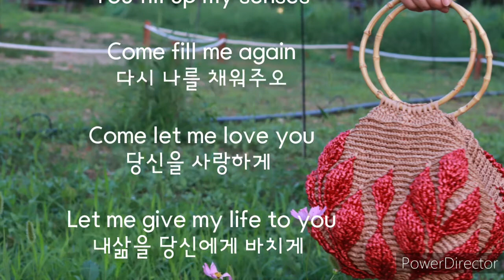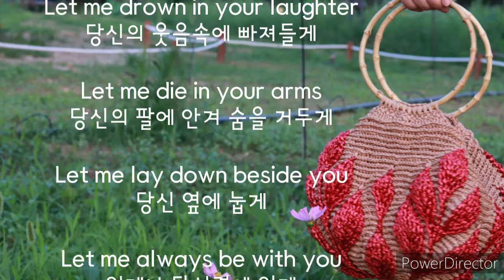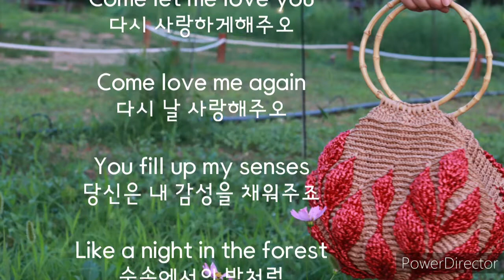Annie's song //오카리나 김혜선